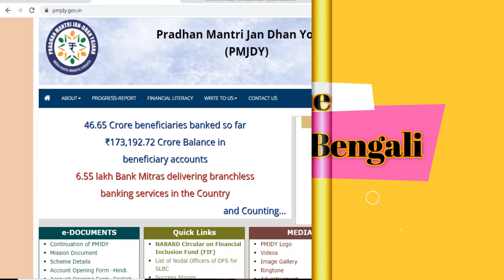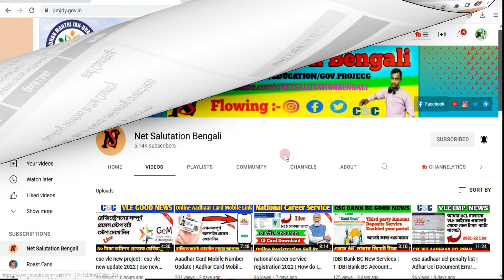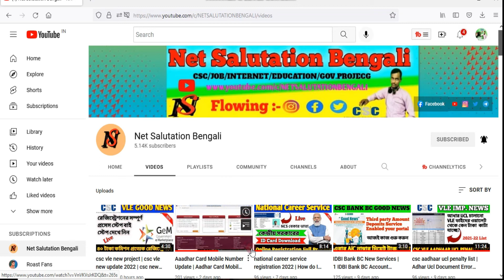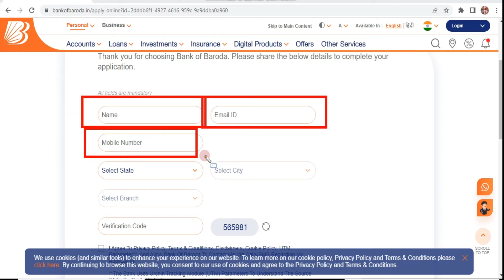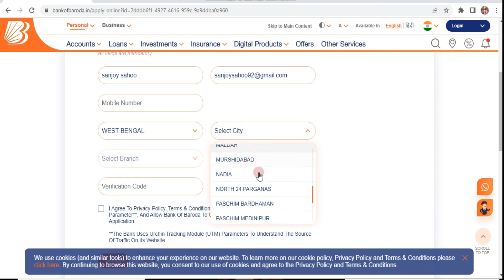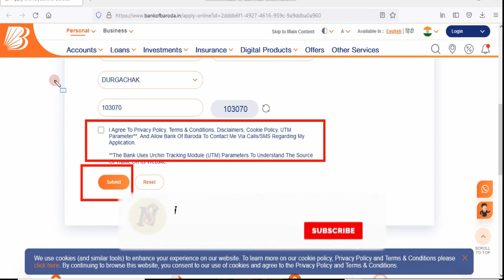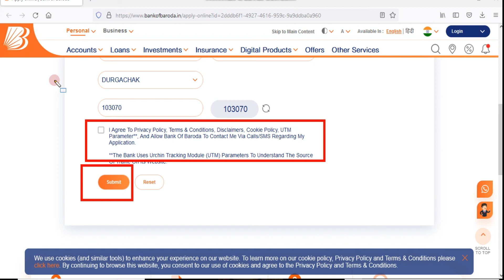How To Open jan dhan account online | Jan dhan yojana zero balance account opening online